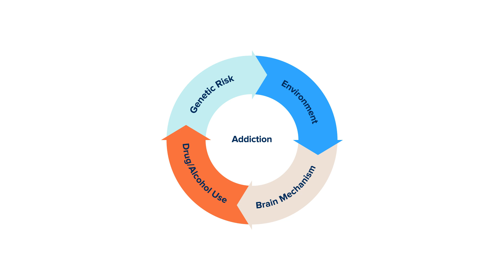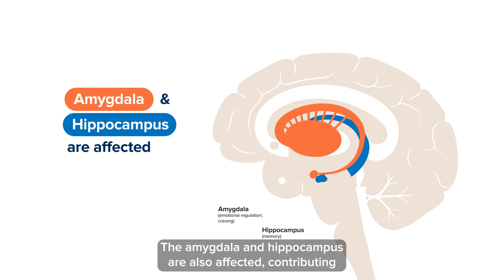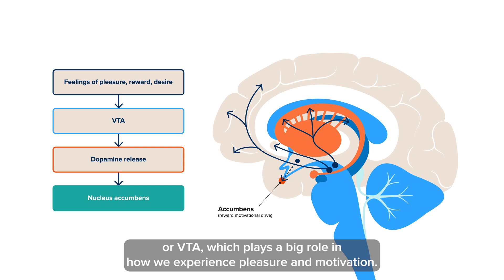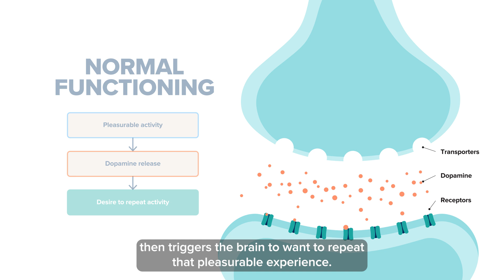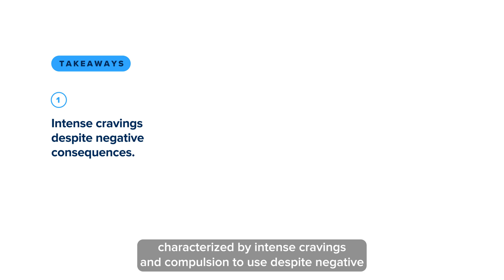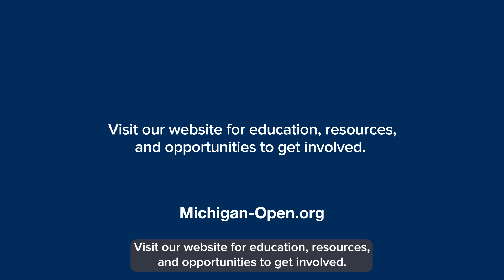Neurobiology of Addiction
Watch this video to learn how addiction alters the brain and ways to treat through a multidisciplinary approach.

The Overdose Prevention Engagement Network is a diverse team dedicated to improving lives and reducing harms of substance use. By engaging with individuals, communities, and organizations, we share education and resources to strengthen person-centered prevention, treatment, and recovery.

🤝 Participate in free community programming to promote safe medication storage and disposal, pain management, and harm reduction initiatives.

📝 Request a consultation with one of OPEN's addiction specialists online. Available Monday through Friday, 9AM to 5PM.

💻 Attend an expert-led education and training session with free CME, CEU and MCBAP credits, qualifying for the DEA required SUD training.

📚 Co-brand our evidence-based educational materials for free , available in English, Spanish and Arabic.